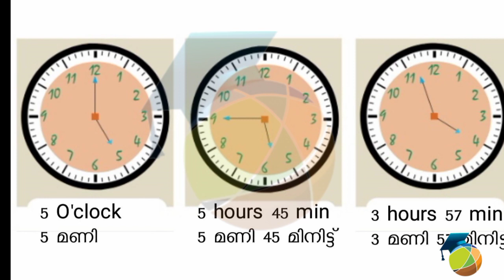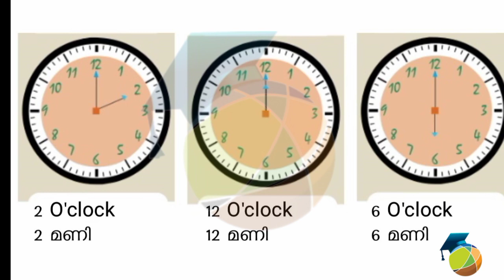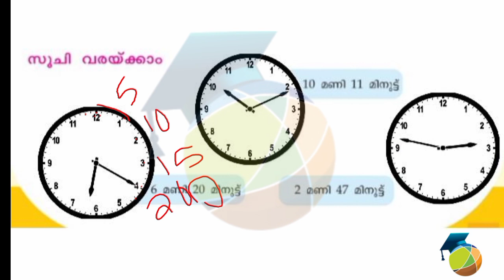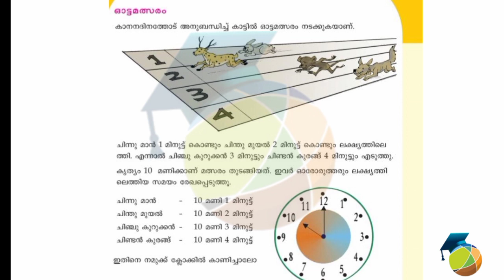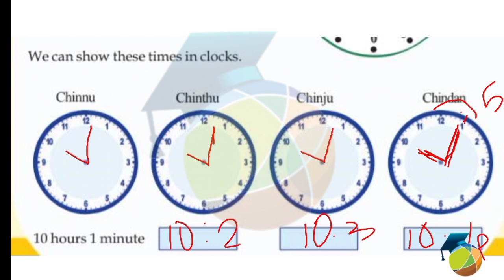Class 3 Maths Worksheet Feb 1 | Std 3 Maths Worksheet | Victers Channel Std 3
Class 3 maths worksheet Jan 27/ std 3 maths worksheet 27/1/22/ 3rd std maths worksheet jan 27